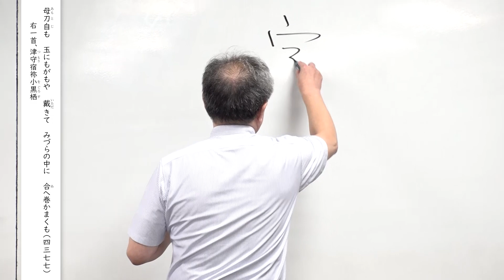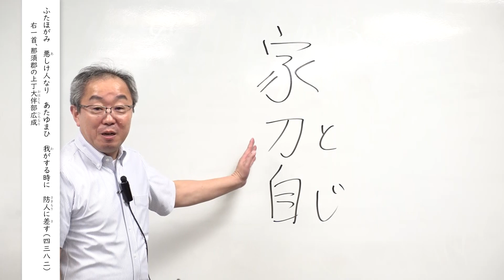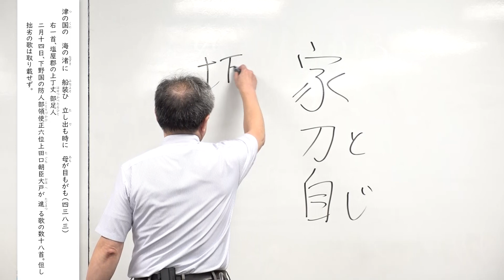2023地域連携講座「信濃の万葉集」_西一夫先生